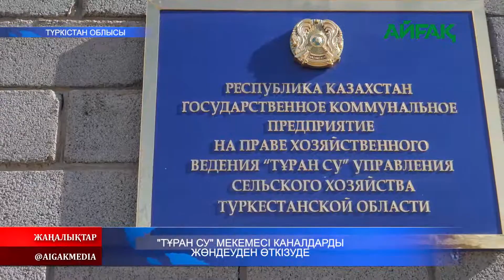14.12.2020 ж. "Тұран су" мекемесі каналдарды жөндеуден өткізді